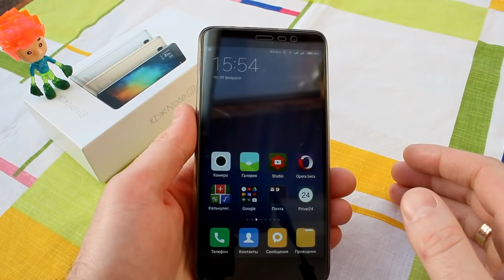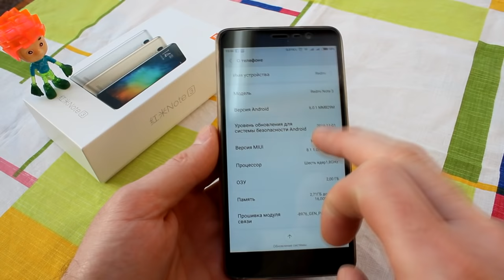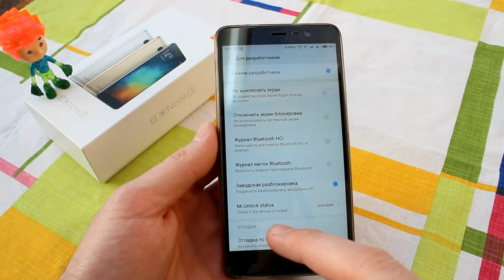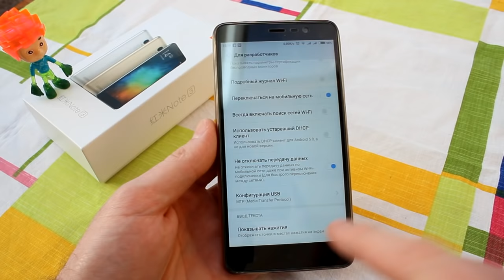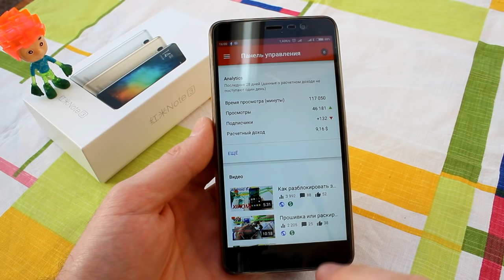Решена проблема с пропаданием ИНТЕРНЕТ Xiaomi Redmi Note 3 PRO! Часть #2 Первые косяки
Вашему вниманию представляю видеоматериал в котором Вы узнаете как решить проблему с вечно пропадающим интернетом в смартфоне Xiaomi Redmi Note 3 Pro без прошивки. Решение простое, но реально этому девайсу помогло. Смотрим.

Я возвращаю до 30% с каждой покупки в интернете с помощью этого сервиса